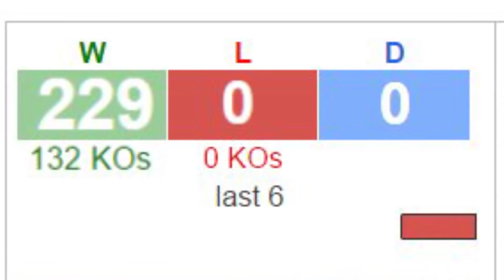Fighters Talking About Charlie Zelenoff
Fighters talk about charlie zelenoff